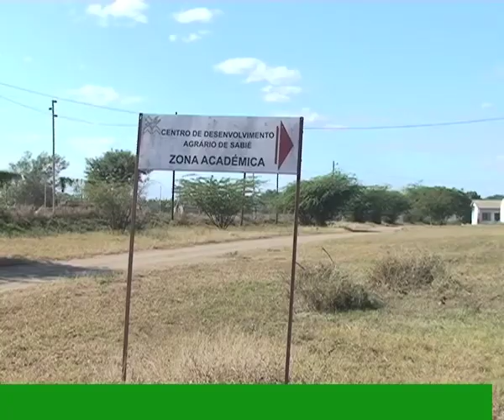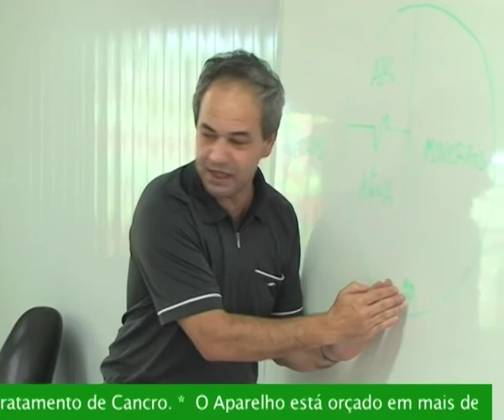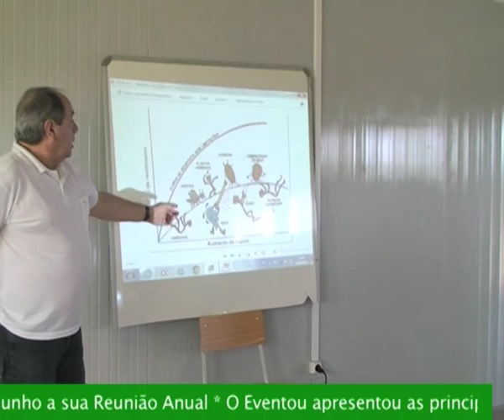Bolentim Televisivo UEM_20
Uma reportagem especial de 5 minutos sobre as actividades que têm sido realizadas pelo Centro de Pesquisa de Sábiè, uma unidade adjacente à Faculdade de Agronomia e Engenharia Florestal da UEM. Este centro capacitou, recentemente, cerca de 40 agricultores em técnicas de Gestão de Solos e Sistemas deIrrigação.